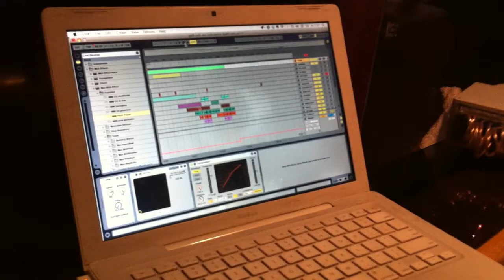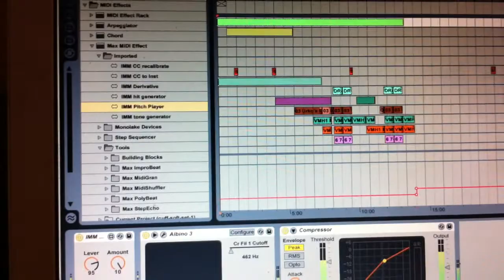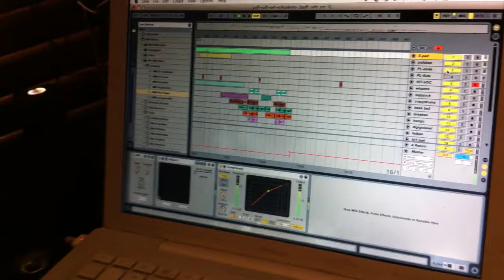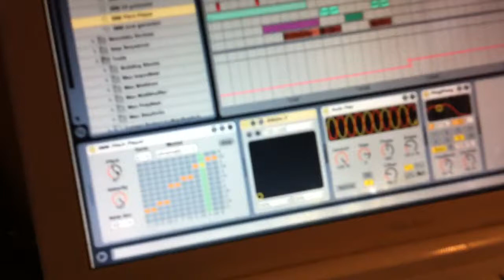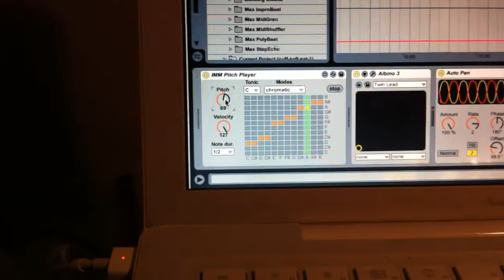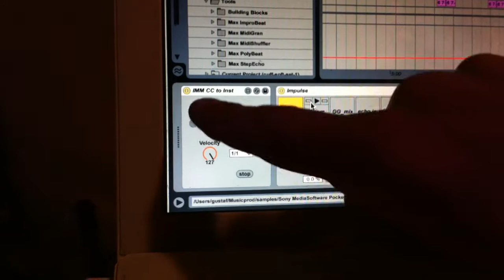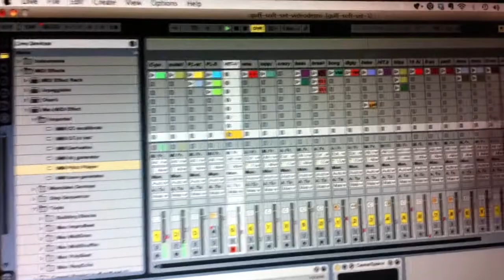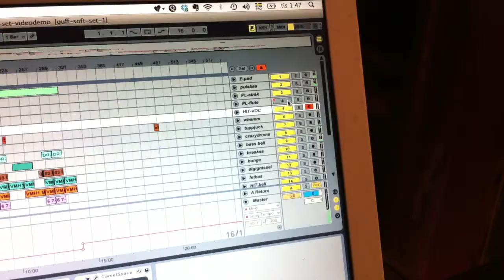Making music for the Incredible Music Machine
This is a short demo of how we make interactive music for the Incredible Music Machine.
Do you want to make your own music for the Machine.